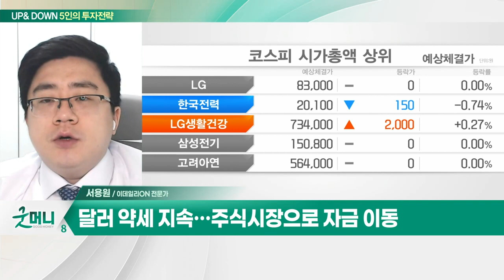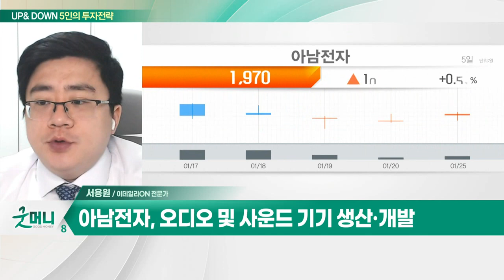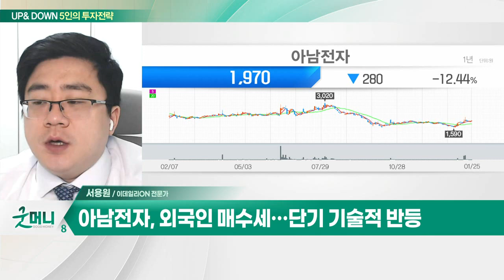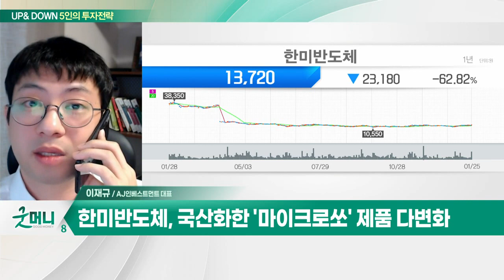아남전자(008700)… 삼성 하만-페라리 車 솔루션파트너 체결 / 한미반도체(042700)… 고부가 장비 판매 증가_UP&DOWN 5인의 투자 전략 (20230126)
Q. 코스피 2400선 회복, 투자심리 개선되나?
Q. 단기 고점 다다른 코스피, 수익 안전지대는?

- 오디오 및 사운드 기기 생산·개발
- 매출 및 영업이익 증가세
- 삼성 하만-페라리 車 솔루션 파트너 체결
- 외국인 매수세… 단기 기술적 반등

- 3분기 영업이익 12% 증가
- 전방산업 부진에도 고부가 장비 판매 증가
- 국산화한 '마이크로쏘' 제품 다변화
- 올해 'EMI 실드' 성장동력 기대